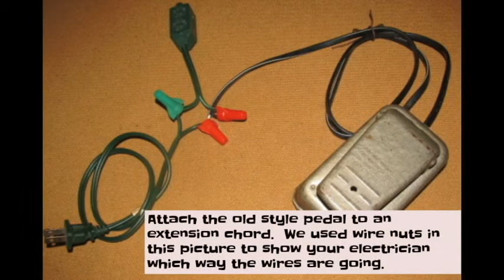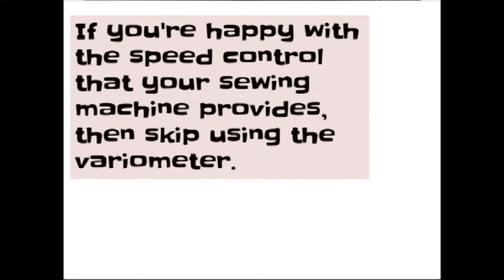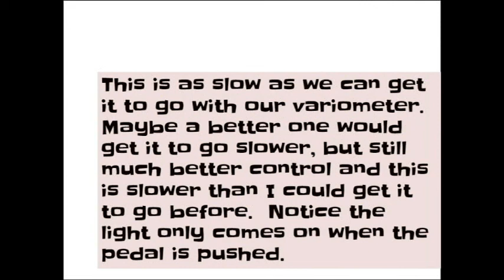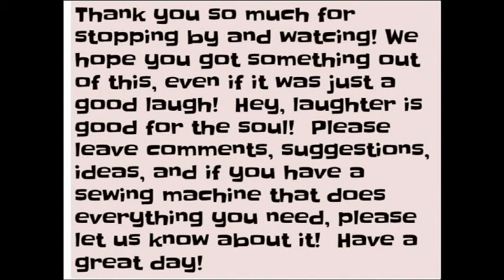How to Use a Vintage Sewing Machine Pedal on Your Newer Sewing Machine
Word of caution:  this DIY may void the warranty on your sewing machine and we highly advise that a certified electrician perform the work in this DIY video.